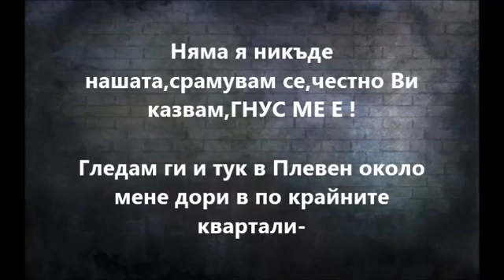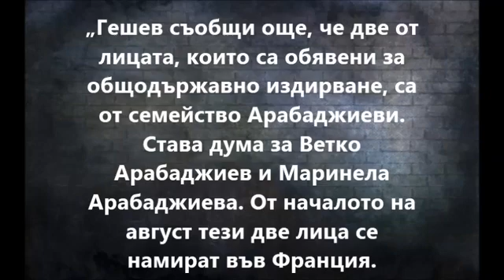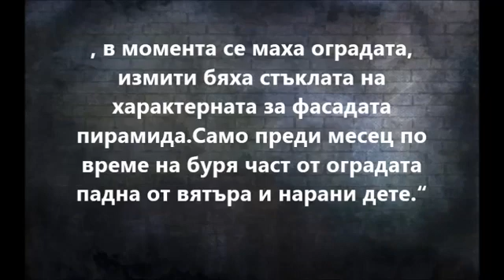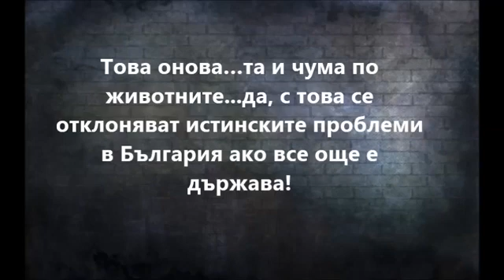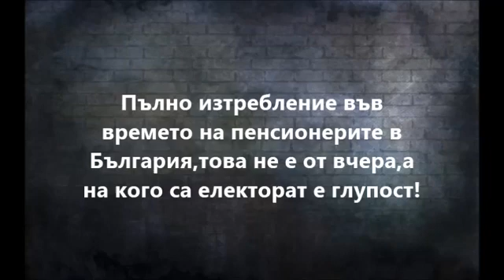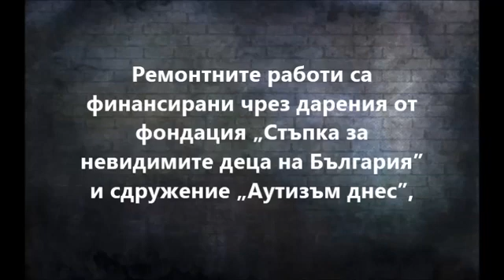sekirata Tova e bg dnes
poezia avtor A..H.T.sekirata Tova e bg dnes